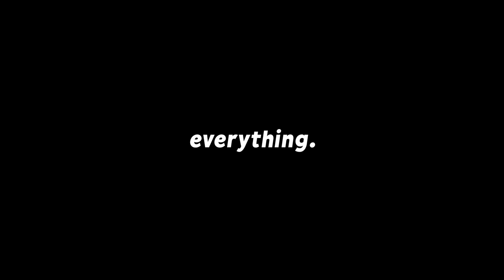THIS IS POINTY LEAGUE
Check out: @JG7tv @Guhberry @TheZurxHD

Camera Settings:
FOV: 110
Distance: 270
Height: 110
Angle: -4
Stiffness: 1